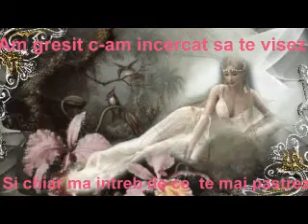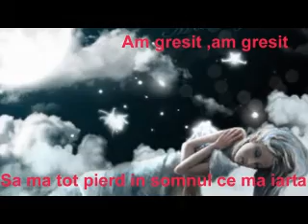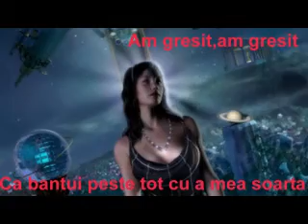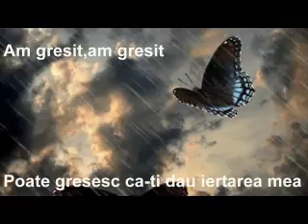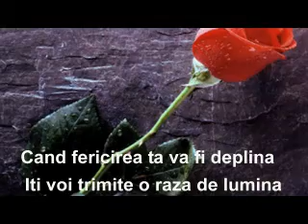~~~AM GRESIT~~~versuri Kabbout Mariana